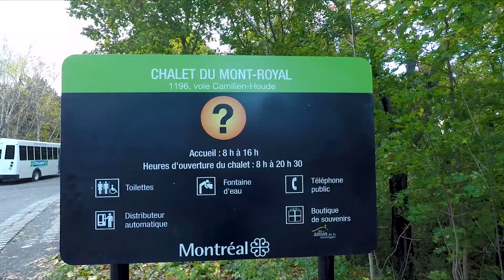Vinny Vegas - Progress For People (Pop-up performance from Parc du Mont Royal in Montreal, QC)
We went up to play a couple of shows in Canada in November 2017. While we were there, we filmed this pop-up acoustic performance from the top of Mont Royal overlooking the beautiful city of Montreal. This song is called "Progress For People", and the real version is on our new record "Clear the Walls", which you should listen to if you haven't yet! Hope you all enjoy!